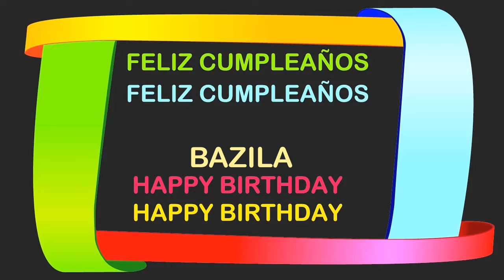Bazila Birthday Postcards & Postales